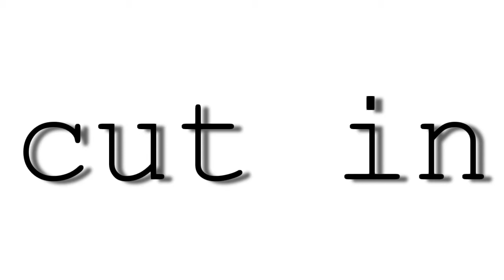OvOMep part 15+16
Lol burst of motivation, dw plenty of more mep parts coming LOL